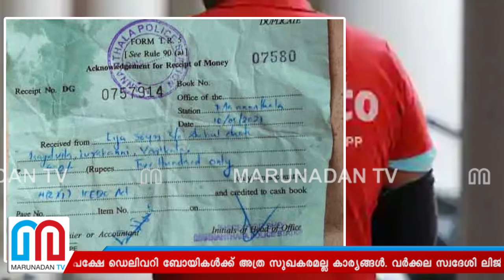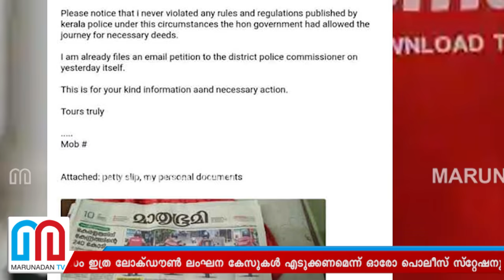ഡെലിവറി ബോയിക്ക് ഫൈന്‍ ഈടാക്കിയെന്ന് പരാതി l lijin s sahirsha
ലോക്ഡൗണില്‍ ഇളവുള്ള ഫുഡ് ഡെലിവറി ബോയിക്ക് പോലീസ് ഫൈന്‍ നല്‍കിയെന്ന് പരാതി. ഫൈന്‍ നല്‍കേണ്ടി വന്ന ലിജിന്‍ ഡിജിപിക്ക് അടക്കം പരാതി നല്‍കി